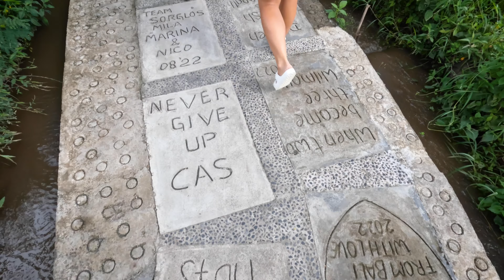Action Packed Ubud! - Bali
Normally known for being chilled, doing yoga, having massages and connecting with nature, however I think Ubud is thr most action packed place in Bali.